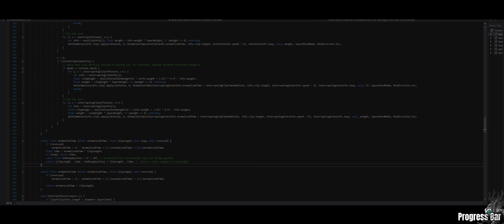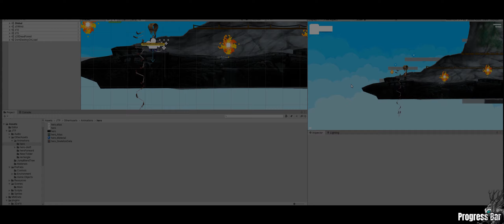The Despair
If you enjoyed this video, kindly help others enjoy it by adding captions in your native language.